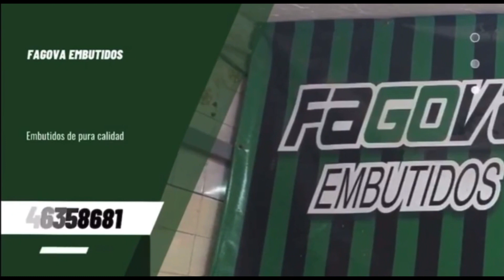CHICAGO ES ASI - ARROTEA - FEDORCO - OSTCHEA - GALLEGOS